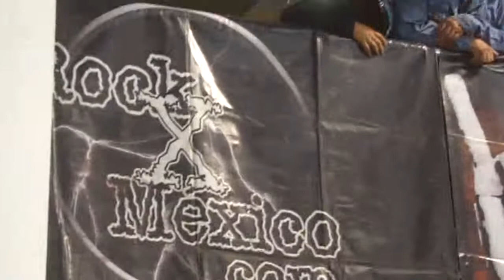Ron Martillo - Beso Eterno @ Metro San Lazaro 14jun13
Somos los organizadores del Tour Subway @rockxmexico en el Metro de la Ciudad de México, si tienes una banda y te interesa participar en nuestros eventos o incluirte en nuestra plataforma masiva promocional anual en Rock X Mexico, contactanos en o visita